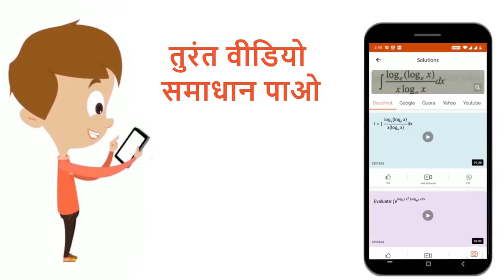फलन f(x)=cos x- sin xके संतततापर विचार करें । | 12 | संततता एवं अवकलनीयता | MATHS | DAS GUPTA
फलन f(x)=cos x- sin xके संतततापर विचार करें ।
Class: 12
Subject: MATHS
Chapter: संततता एवं अवकलनीयता
Board:Bihar Board

👉 Have Any Query? Ask Us.